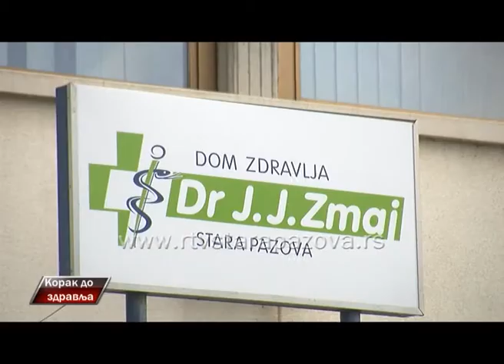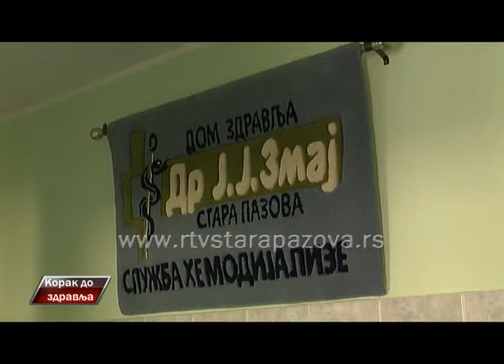Korak do zdravlja 26 05 2015